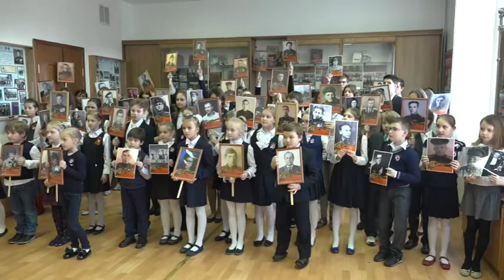Акция бессмертный полк ГБОУ СОШ 2107 СП 1215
Акция "Бессмертный полк" в ГБОУ СОШ № 2107 СП 1215.